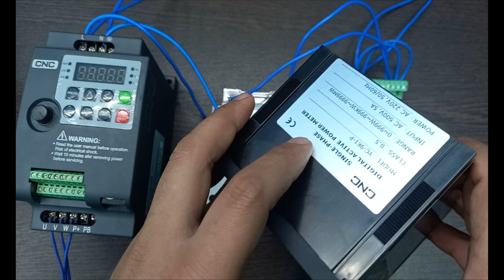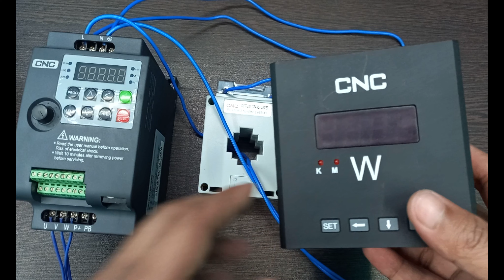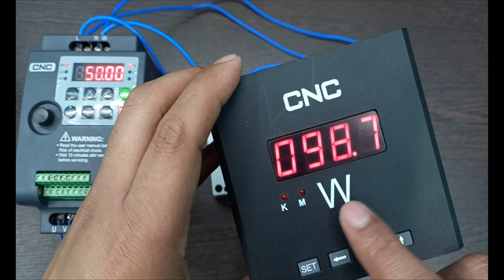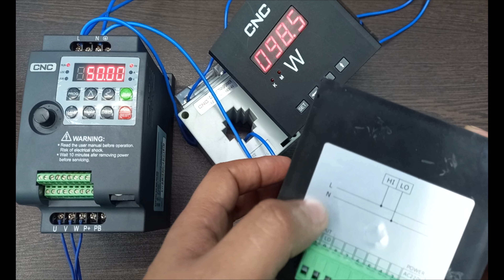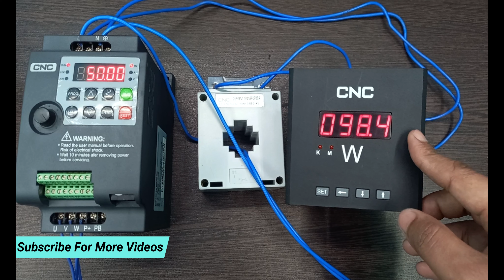Digital Active Power Meter with Current Transformer (C.T) | Connection and Setting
Namaskar Dosto, is video mai apko Single Phase Digital Active Power Meter or Current Transformer (C.T) ke connection and iski parameter set karna sikhne ko milega...

Single phase digital active power meter ki help se ham apna active load or power measure kar sakte hain, I hope ki is video se apko kafi kuchh janne ko milega fir bhi agar apka is topic se related koe bhi doubt ho to please hamko comment karke jarur batay...